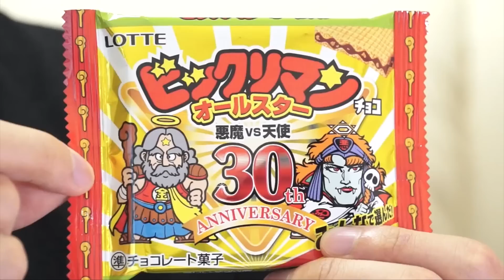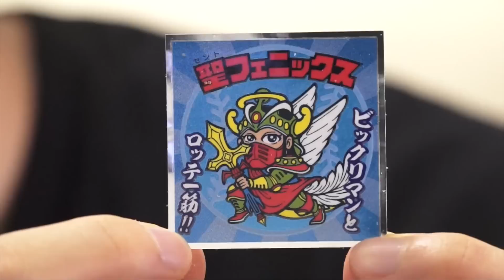ビックリマンチョコオールスターでスーパーゼウスを狙う！